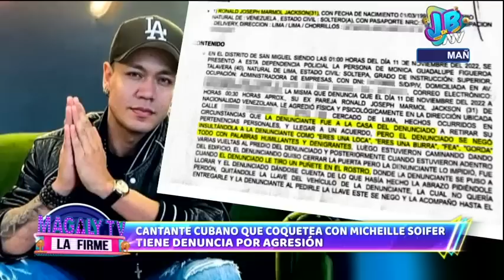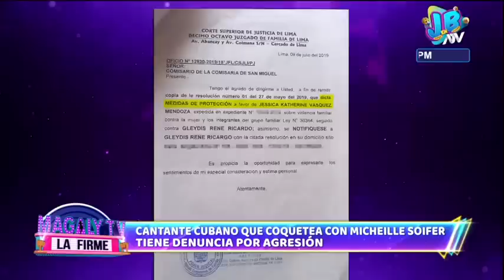Cubano vinculado con Micheille Soifer, Gleyson Reñe, tiene denuncia por agresión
La modelo y expareja del cantante de 'Combinación de la Habana', Jessy Kate habló en exclusiva para 'Magaly TV La Firme'.